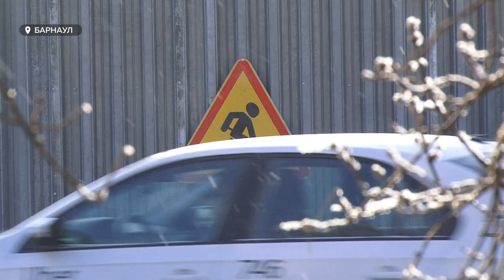Фасад трибуны стадиона «Локомотив» восстановят как исторический памятник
Фасаду стадиона «Локомотив» вернут изначальный, исторический облик. Сейчас на объекте ведутся строительные работы, на каком они этапе и когда ждать обновленный памятник культурного наследия, узнавали наши корреспонденты.